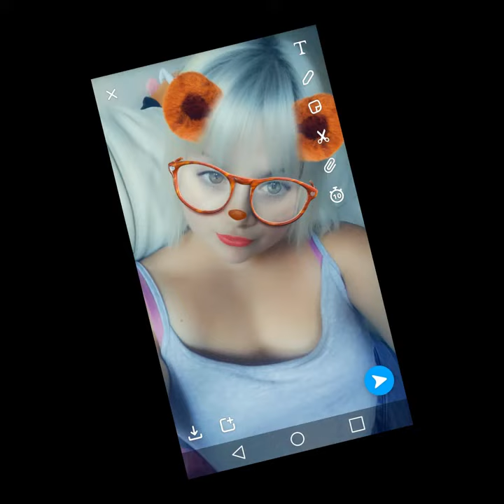When my beautiful newborn baby girl skye entered the world